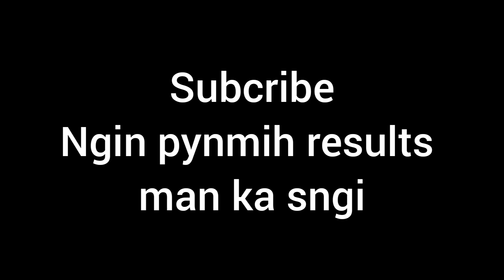Shillong, jowai, Ladrymbai Teer result 09/02/2023